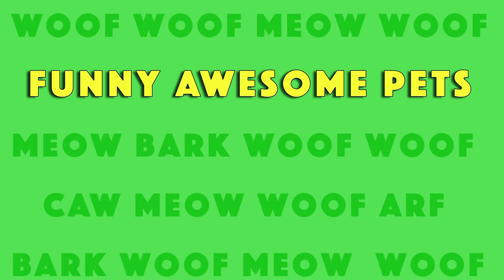Funny & Cute Pet Videos That Will Make You Smile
Videos appearing in this compilation:
Video Titles: